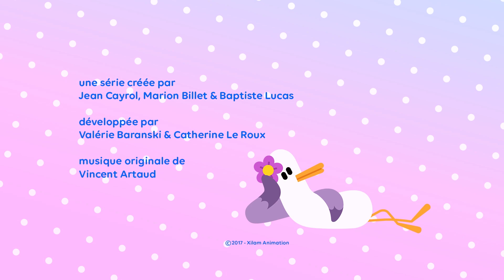PAPRIKA ÉPISODE 💥 L'héroïne (S01E48) Dessin animé pour enfants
😻 Bonjour, on est les jumeaux Paprika ! 😻

Tous les mercredis matin, retrouve de nouvelles vidéos sur la chaîne des jumeaux Paprika, Stan et Olivia ! Tu pourras chanter, apprendre à dessiner, à compter, apprendre l'alphabet, tout ça en t'amusant !

Retrouve les épisodes de la série Paprika dans les Zouzous tous les dimanches matin !

Les jumeaux Stan et Olivia Paprika se ressemblent beaucoup mais ils ont des caractères très différents ! A eux deux, ils forment une joyeuse équipe débordante d’énergie et d’imagination. Avec leurs amis Yéti, Coton, Podium et Magma, ils savent mieux que personne transformer les petits événements de la vie quotidienne en grandes aventures !